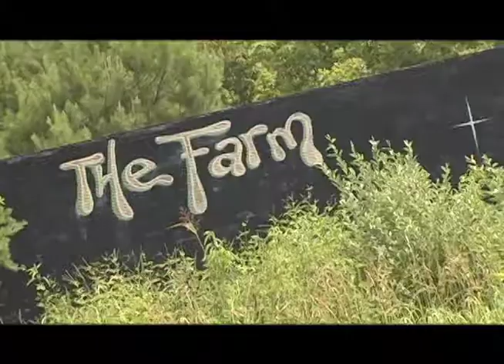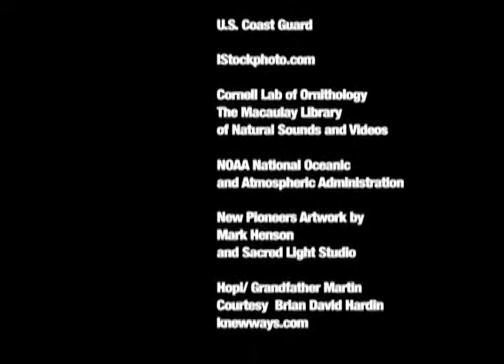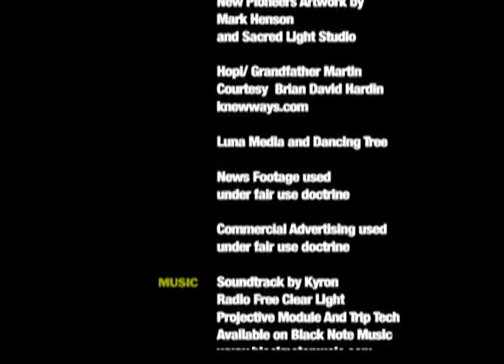2012.kogi.hopi.prophecy.documentary.film.CREDITS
DANCE WITH DESTINY Credits

CAMERAMAN - EDITOR *Bruce Weaver

ASSITANT EDITORS *Juan Carlos Mendizabal
*Radio Free Clear Light
*Lydia Harari - Etanna Sack

STOCK FOOTAGE *Internet Archive

*ReelHouse.com

*NASA National Aeronautics
*and Space Administration

*NARA  National Archives

*IStockphoto.com

*The Macaulay Library
*of Natural Sounds and Videos

*NOAA National Oceanic
*and Atmospheric Administration

*New Pioneers Artwork by
*Mark Henson
*and Sacred Light Studio

*Hopi/ Grandfather Martin
*Courtesy  Brian David Hardin

*Luna Media and Dancing Tree

MUSIC *Soundtrack by Kyron
*Projective Module And Trip Tech
*Available on Black Note Music

Tracks *
"Fire Passage " *Byron Metcalf
*Warning From Elders Album

"Medicine Story"  *Byron Metcalf
*Not Without Risk Album

"EarthSpeak" *William Eaton Ensemble
*Sparks and Embers Album
*Courtesy Canyon Records

"Native Ground" *William Eaton Ensemble
*Courtesy Canyon Records

"Hyper-Sence" *Written by Rain
*Performed by Phutureprimitive
*Courtesy of Waveform Records

"Drifting" *Written by Rain
*Performed by Phutureprimitive

"Twilight" *Written by Rain
*Performed by Phutureprimitive
*Courtesy of Native Harmonix Records

"Dancing On The Wind" *William Eaton Ensemble
*Courtesy Canyon Records

"Helpers, Guides & Allies" *Byron Metcalf
*Helpers, Guides & Allies Album

"When the Levee Breaks"  *Shri
*Bad Poet Productions